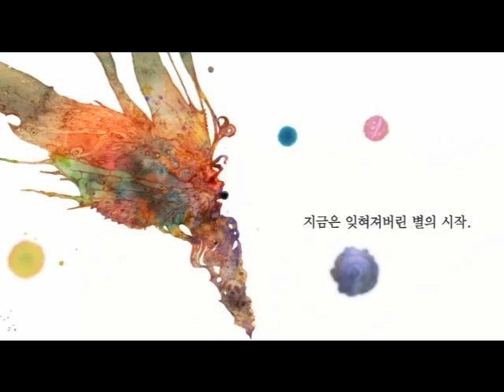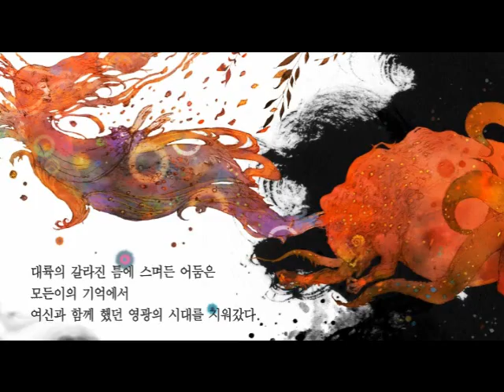라임오딧세이 스케치 동영상